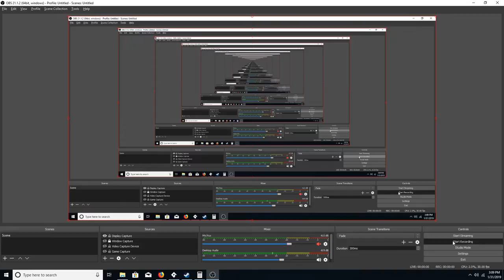SHMUP Development Video #23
Not much to show for 10 hours worth of work, I have a few kinks yet to solve and fix but still happy with the results.